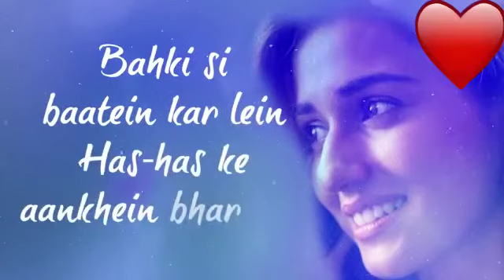Tujhme Khoya Rahu Main Mujhme Khoyi Rahe Tu | Arijit Singh | 30 Seconds Whatsapp Status